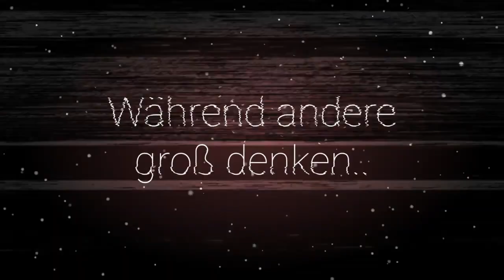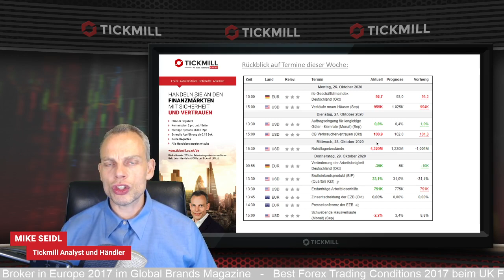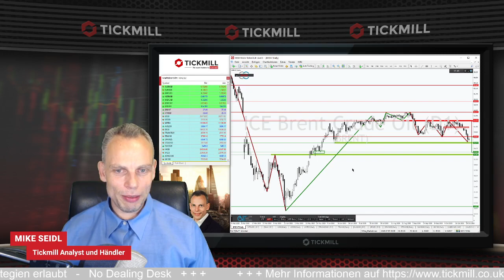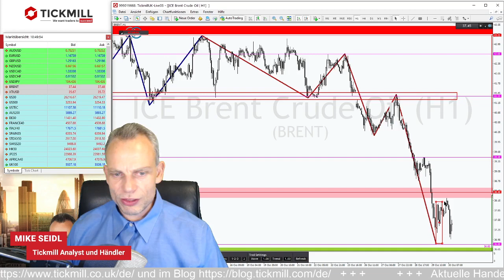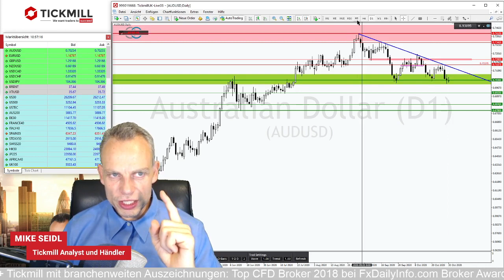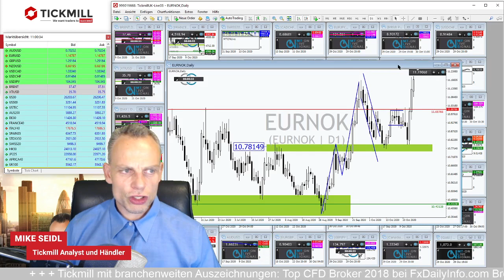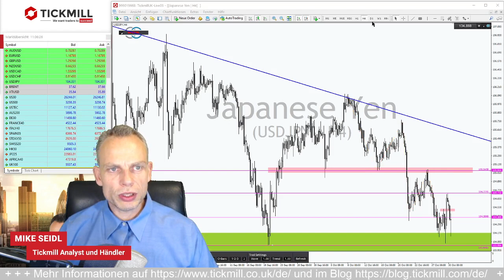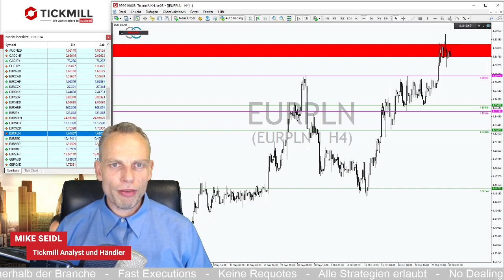Sinkflug der Ölpreise hält weiter an!